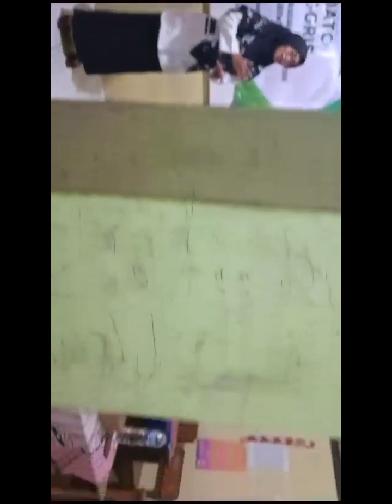PENAMPILAN JUARA 2 LOMBA PIDATO BHS.INGGRIS NASWA FEBRIYANTI MI PENARUKAN PORSENI MI KEC ADIWERNA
Penampilan Naswa Febriyanti dari MI Penarukan Juara 2 Lomba Pidato Bahasa Inggris Porseni MI Tingkat Kec Adiwerna Tegal Tahun 2023